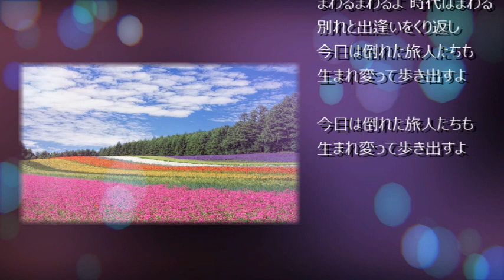時代 cover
薬師丸ひろ子さんが歌われた「時代」を何度も聞いていました。
「雨」と言う歌詞があるので，この時期にもピッタリかと思いました。

作詞・作曲/ 中島みゆき
歌 / さくらゆうこ

カラオケは、「カラオケ歌っちゃ王」さんからお借りしました。
映像はフリーサイトの写真をお借りしました。

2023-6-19